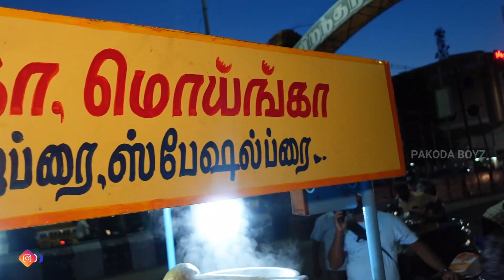தினமும் 100 கிலோ Atho - 45 வருடம் பழமையான Burma Atho Kadai - Food Review Tamil Trichy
Shop Details:
SS Atho Kadai
Singarathope,
Near Pothys
Tharanallur,
Tiruchirappalli, Tamil Nadu 620002